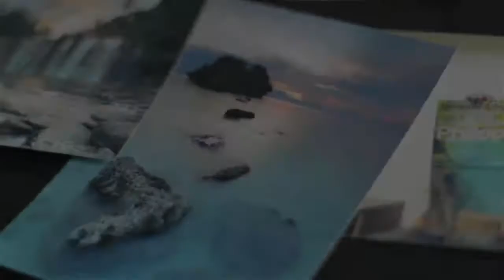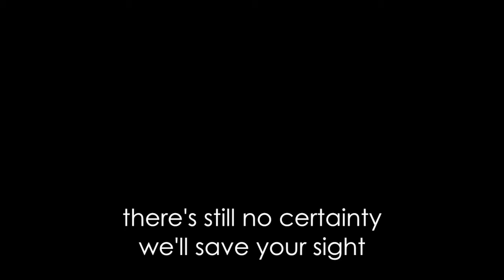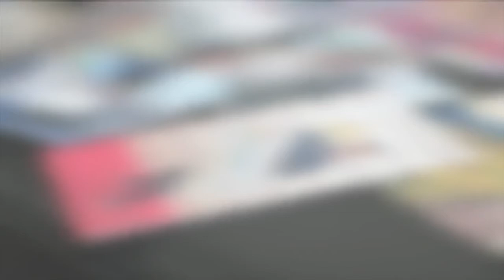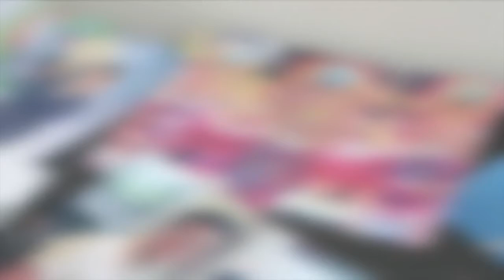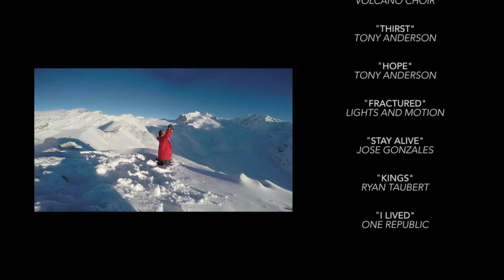LIMITLESS- The Marc Henrich Go Story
The journey of Marc Henrich Go through his photos and videos.

A short film entry to the UST Sampung Sulyap Student Film Festival 2015.

Special thanks to Fotomasino- The Thomasian Photographer's Guild and it's hardworking officers for this short film.